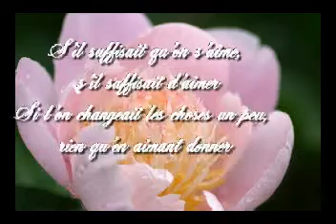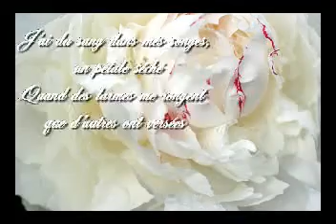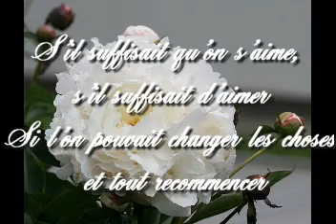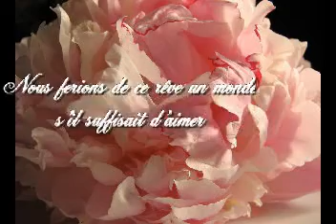Toi qui manque tant à ma vie...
pour le plus merveilleux des sourires...
celle qui croit quand je doute,
et qui jamais ne faiblis même quand j'abandonne...
MERCI.